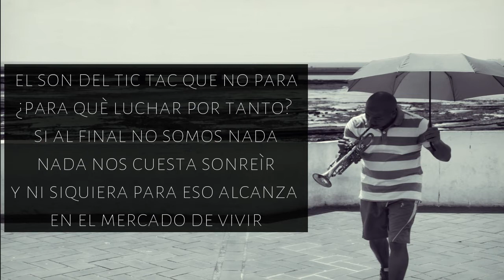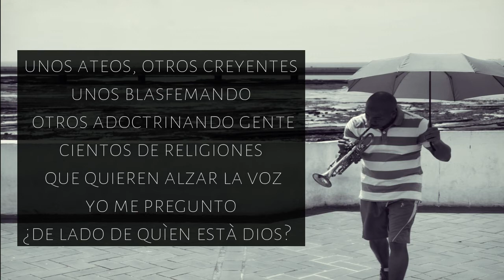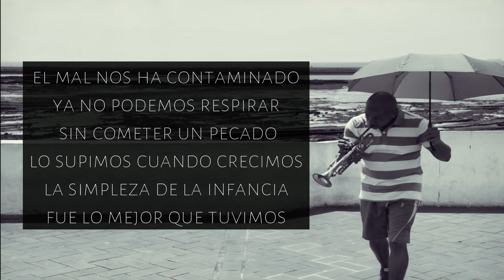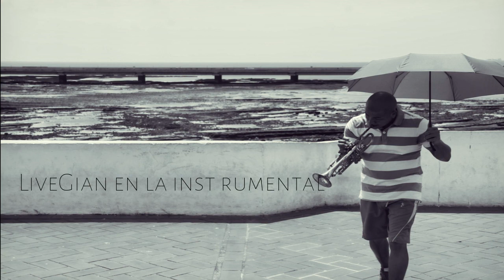TODO ESTÁ MAL | aka RAMOS [LIVEGIAN EN LA INSTRUMENTAL]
UN TEMA MÁS QUE FORMA PARTE DE LA MAQUETA "LUNA DE TANTAS".
AL FINAL DE DÍA, SIEMPRE ES BELLO VIVIR.